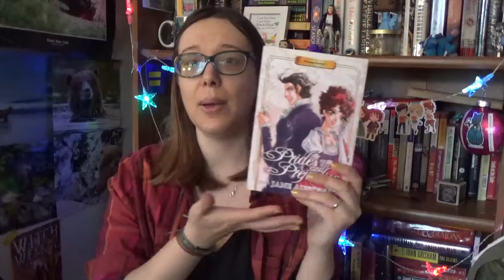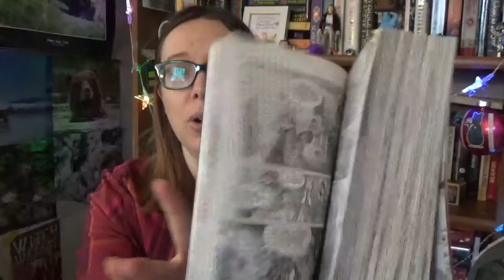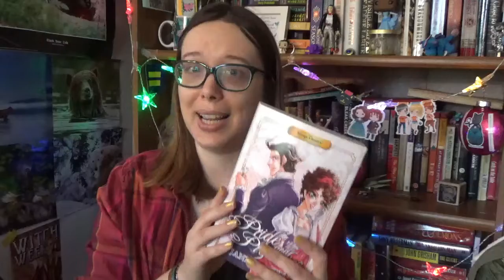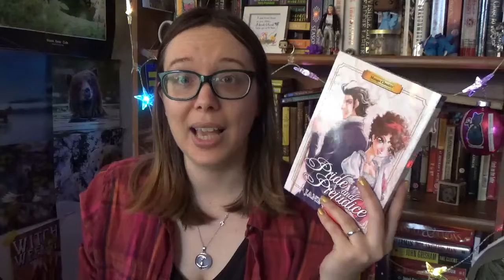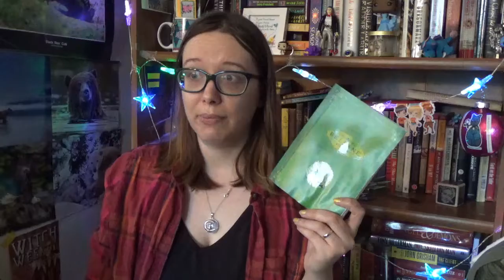April Reading Wrap-Up!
Hey Folks! Here's a wrap-up of everything I read in April. Enjoy!

Helpful links:

Help Ukraine!

(they also have a program where you can adopt a donkey, which not only helps care for the donkey, but also gives you more info and photos of your chosen donkey)